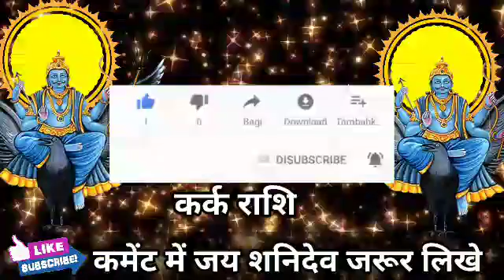कर्क राशि वालों कोई कितना हाथ-पाव जोड़ें परंतु यह 1 चीज किसी को मत देना समय रहते जानलो। Kark Rashi